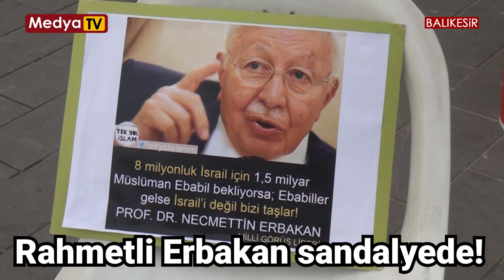SAADET'İN KİLOSU BU!